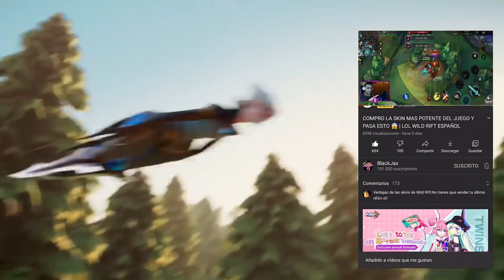NADIE TIENE VALOR A JUGAR ESTE JUNGLA SOLO Q RANKED 😱 | LOL WILD RIFT ESPAÑOL